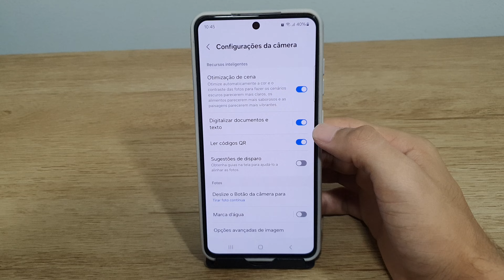Galaxy S21 FE não ler código Qr? Como resolver!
Fala pessoal!! vou mostrar passo a passo de como resolver caso o seu Galaxy S21 FE não esteja lendo código Qr
★ LINK ONDE COMPRAR:
★Moto G60